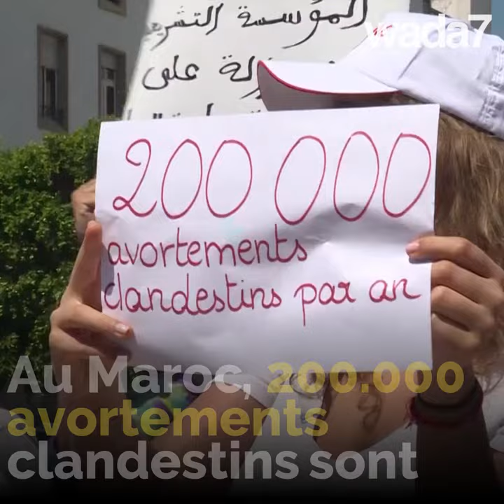Des poupées devant le parlement marocain !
Pourquoi y a-t-il des poupées par terre devant le parlement marocain ? 🤔🇲🇦